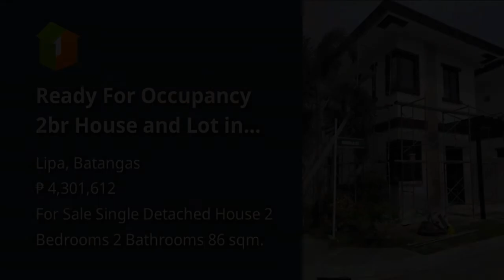Ready For Occupancy 2br House and Lot in Lipa City Batangas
House Type: Single Detached House
Number of Bedrooms: 2
Number of Bathrooms: 2
Floor Area in sqm: 86 sqm.